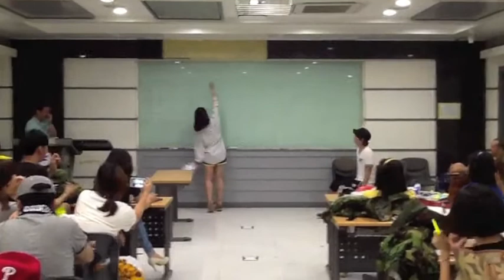Pai Chai Summer Camp Final Montage 2013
Pai Chai University
Summer Camp 2013
Talent Showcase